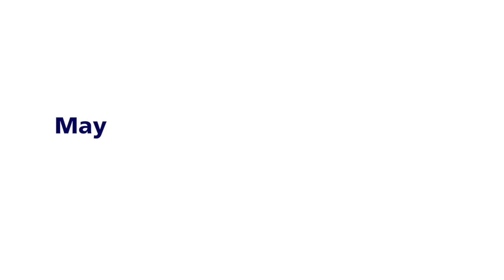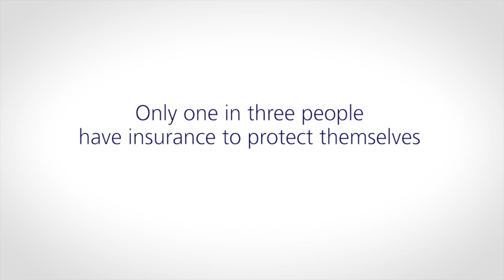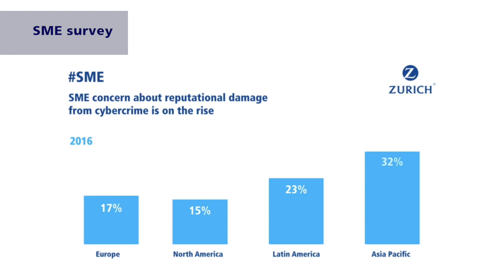Zurich Insurance year end review 2016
What a year 2016 has been for us at Zurich. Watch our review of 2016 here - We wish you all the best for 2017!